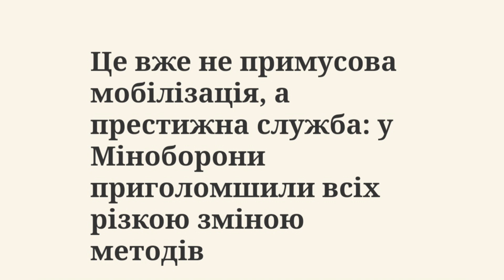Це вже не примусова мобілізація, а престижна служба: у Міноборони приголомшили всіх різкою зміною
Це вже не примусова мобілізація, а престижна служба: у Міноборони приголомшили всіх різкою зміною методів

Українці отримають можливість обрати підрозділ, у якому будуть нести службу

"Система сучасного підбору кадрів для Збройних Сил України має запрацювати якнайшвидше. Адже війська потребують фахових спеціалістів, а люди мають чітко розуміти, в яку частину і на яку військову спеціальність вони йтимуть. Рекрутингова компанія надаватиме послуги в інтересах армії безкоштовно", – підкреслила Калмикова.

Артур Міхно зі свого боку зазначив, що його компанія готова запропонувати послуги для системного підходу щодо залучення військовозобов'язаних до лав Збройних Сил.

"Сьогодні ЗСУ потребують дуже багато спеціалістів із цивільними спеціальностями. Це і водії, і слюсарі, і газозварники, і будівельники. Ми хочемо надати можливість підрозділам набирати фахових військовослужбовців, які мають відповідний досвід в цивільному житті. Ця співпраця зробить наше військо набагато ефективнішим", - сказав керівник "Work".

Повідомляється, що це вже друга рекрутингова компанія, з якою Міноборони уклало угоду. Також Міністерство продовжує переговори з низкою інших учасників ринку працевлаштування.

Раніше портал "Стіна" повідомляв, що глава МЗС Дмитро Кулеба заявив, що на українців чекає найскладніша в історії зима.

Також ми писали, що автомобілі забиратимуть із дворів та вулиць, а потім продаватимуть на аукціоні – що про це відомо.

Нагадуємо, що українцям розповіли, що робити, якщо у маршрутці чи автобусі замість квитка дали повістку.